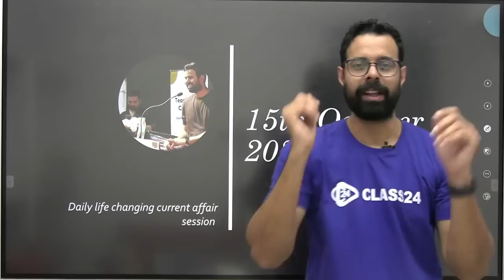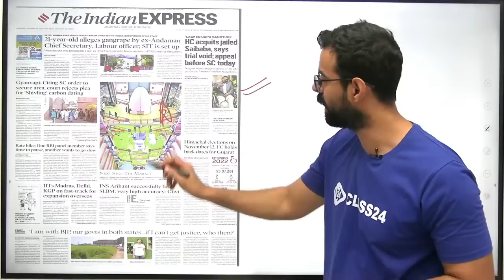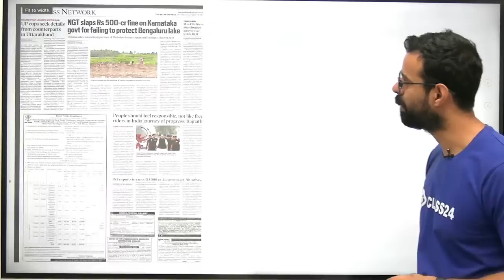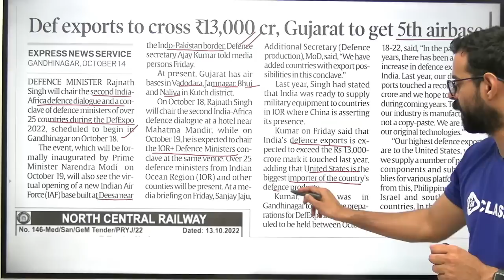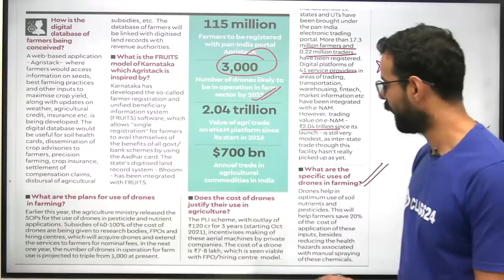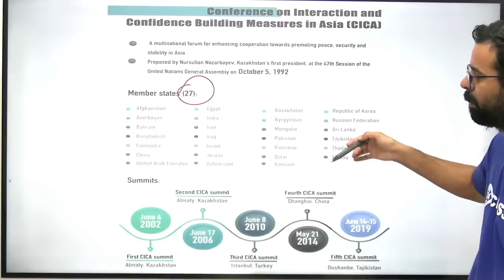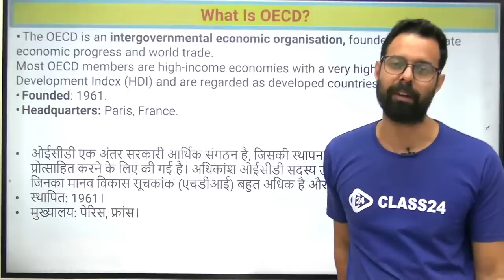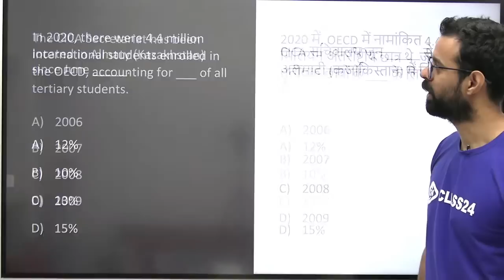Current Affairs Show | 15 Oct 2022 | Daily Current Affairs 2022 by Bhunesh Sir | Class24